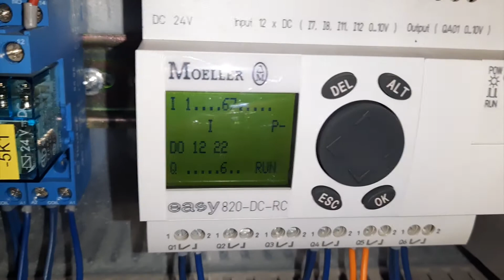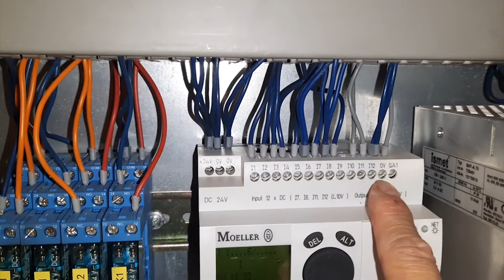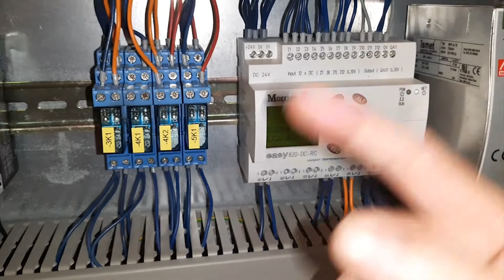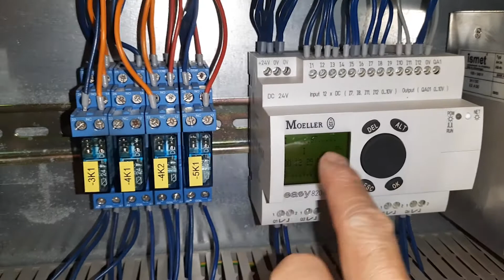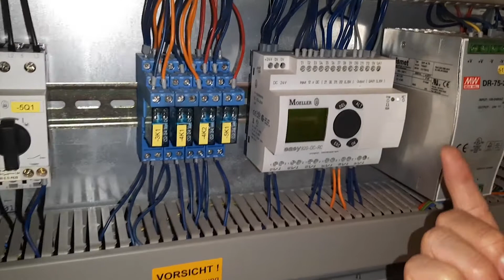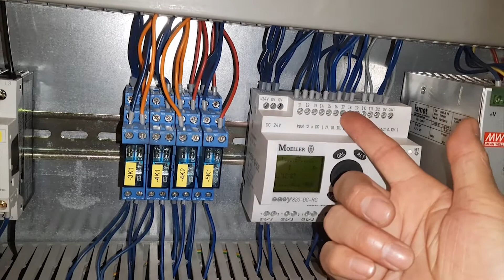PLC và kinh nghiệm khi sửa chữa và kiểm tra các thiết bị có sử dụng PLC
Có rất nhiều PLC được sử dụng trong công nghiệp và dân dụng. Để sửa chữa tốt các thiết bị có sử dụng các PLC thì bạn cần ghi lại trạng thái làm việc bình thường của PLC nếu bạn không có sơ đồ đầu nối và biết về chương trình của PLC. Việc bạn ghi lại trạng thái làm việc bình thường rất quan trọng. Khi PLC xảy ra lỗi thì bạn chỉ việc mang ra so sánh với thực tế bạn sẽ biết ngay nó hỏng phần nào, tín hiệu của chân nào chưa có từ đó có thể phán đoán chính xác và đưa ra cách xủ lý nhanh chóng.